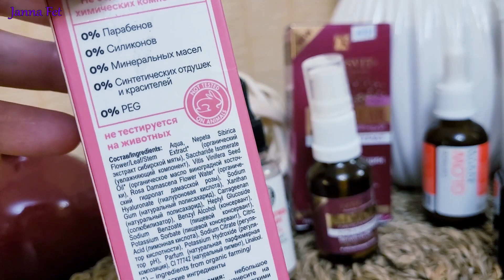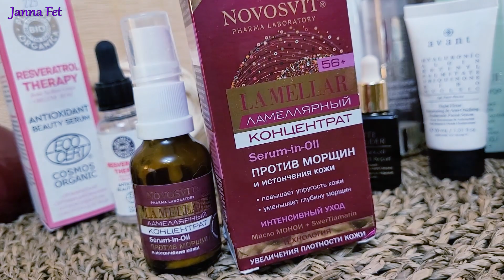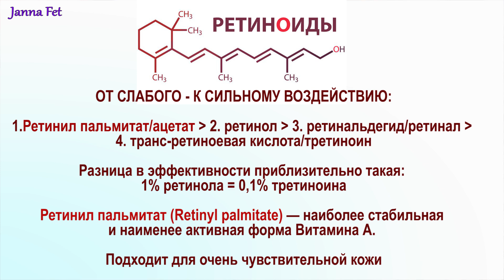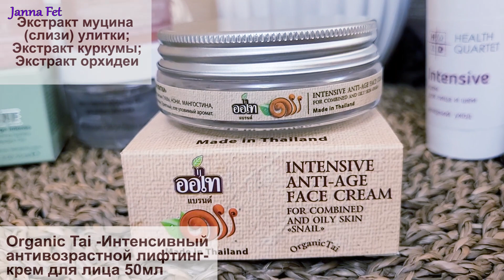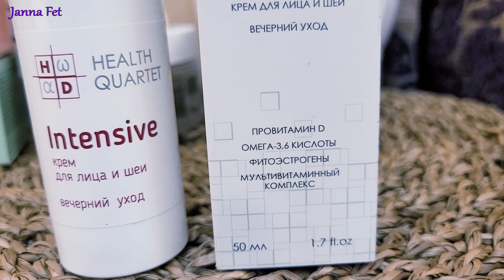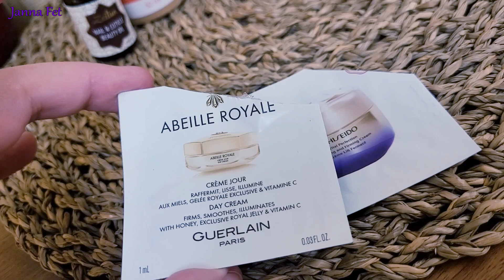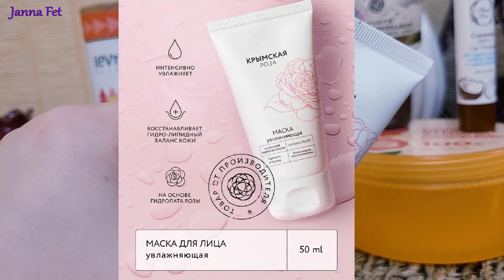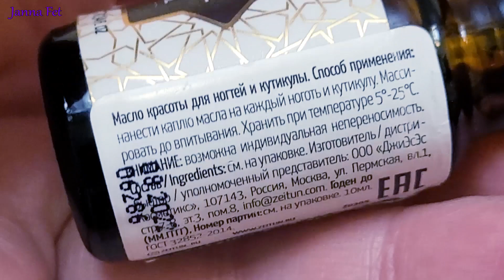💖ANTI-AGE УХОД 40+ 💖Антивозрастная косметика: ЛЮКС, БЮДЖЕТ, ПРОФ💖 Пустые баночки [JANNA FET]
💑 Телеграм\Telegram : "Жанна Фетисова блогер"
💥 ВК - ГРУППА О КРАСОТЕ, УХОДЕ, КУЛИНАРИИ И СЕМЬЕ!

🌟ВСЕ ВИДЕО "ПУСТЫЕ БАНОЧКИ. Что съела моя кожа"

💧PLEYANA ПРОФКОСМЕТИКА С ОЧЕНЬ АКТИВНЫМИ СОСТАВАМИ: (Впишите "ЖАННА" в комментарии к каждому заказу и получайте подарки)
🔥Шоконат\Shokonat ПОДАРКИ ПО КОДУ "ЖАННА" (впишите его в комментарий к заказу!) НА САЙТЕ
🌟Крымская Натуральная Коллекция - СКИДКА 20% по коду jannafet на всю линейку ухода